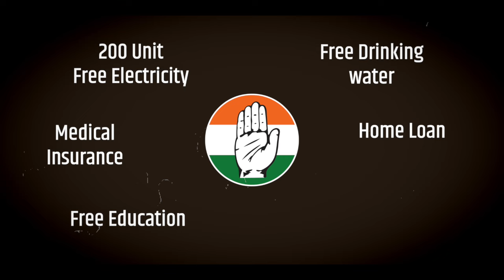बिजली बिल भरने की टेंशन खत्म, कांग्रेस दे रही फ्री बिजली | Free Electricity | Karnataka